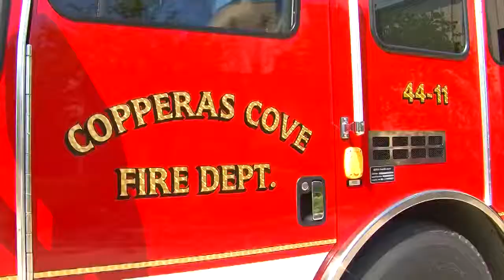My Town - Copperas Cove New Fire Engine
After months of planning and saving Copperas Cove's hard work paid off and they got a new fire engine